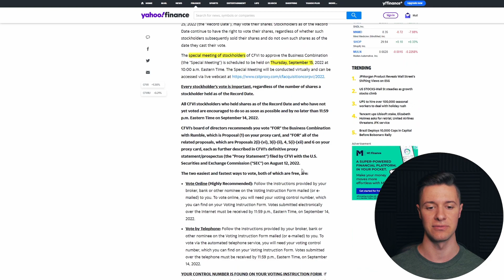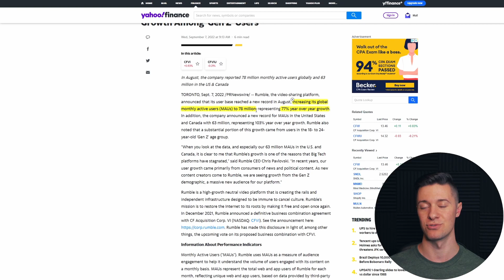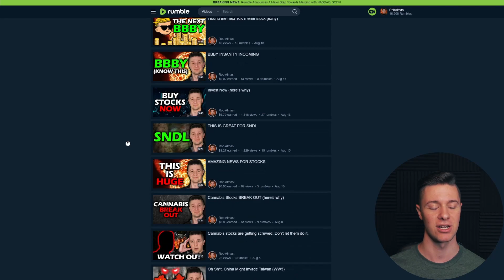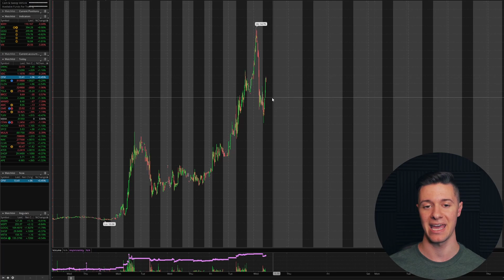Rumble Stock (CFVI) INSANITY INCOMING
About Me:
I’m a 23 year old entrepreneur with a degree in business/finance. I've been involved in the stock market, investing, day trading, swing trading, and making money online since I was 18. I want to help others by letting them know how I manage my money, what things worked for me and what things didn’t. My video portfolio encompasses trading and investing ideas, stock market updates, as well as general lessons I’ve learned about money management.